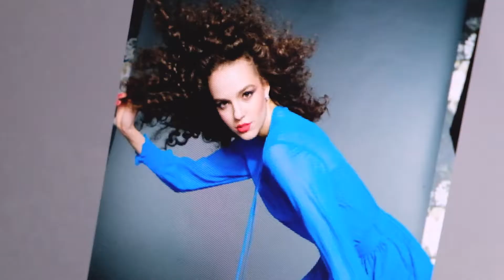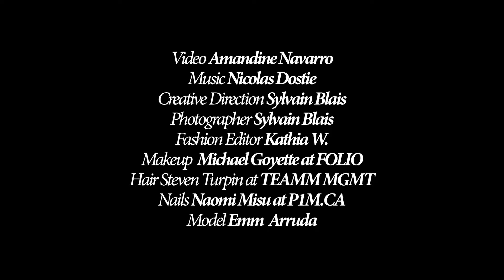Behind The Scenes of Cover Shoot with Top Model Emm Arruda | Dress to Kill Magazine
For our 10th Anniversary, fashion week's favourite model, Canadian Emm Arruda, is one of four supermodels gracing our cover. Emm has walked for everyone, from CHANEL to Dior to Proenza Schouler, has landed campaigns such as M for Missoni and Diesel Black Gold, graced the pages of various Vogues, and was listed as Models.com top newcomer for Spring/Summer 2017 (SS17). The recent high school grad is a spokeswoman for Scoliosis, joining the likes of Victoria's Secret Angel Martha Hunt.

Here is a behind the scenes look of our photoshoot with this cover girl.

Music Nicolas Dostie